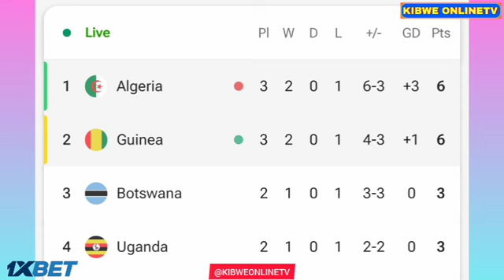But d'Aguibòu Camara, Algérie contre Guinée (1-2), tous les buts/éliminatoires de la Coupe du monde.